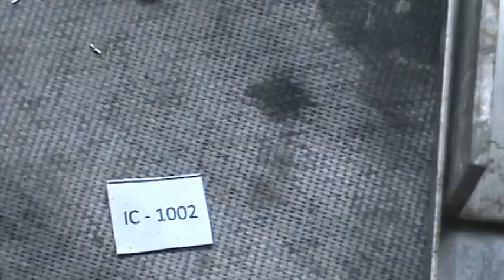POTENCIA WATTSOM COM DEFEITO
VEJA COMO TIRAR UM DOS DEFEITOS DA POTENCIA WATTSOM DBK3000 OU DBK4000 OU DBK2000 ESSE DEFEITO DÁ EM TODAS AS POTENCIAS DA WATTSOM. APRENDA CONSERTAR APARELHOS ELETRONICOS.